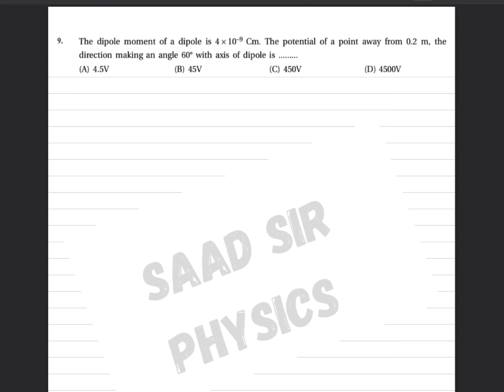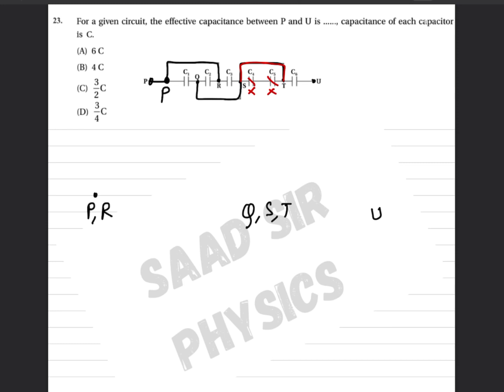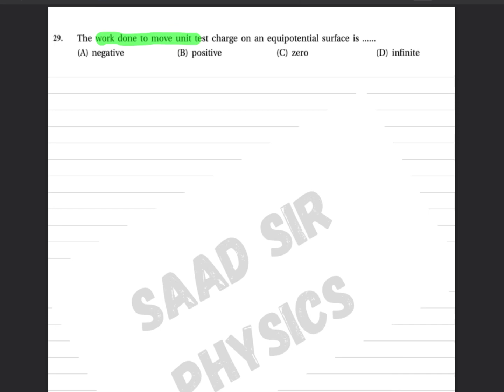MARCH 2023 GSEB | ELECTROSTATIC POTENTIAL AND CAPACITANCE | PHYSICS MCQS SERIES | GSEB ENGLISH MED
MARCH 2023 GSEB | ELECTROSTATIC POTENTIAL AND CAPACITANCE | PHYSICS MCQS SERIES | GSEB ENGLISH MEDIUM